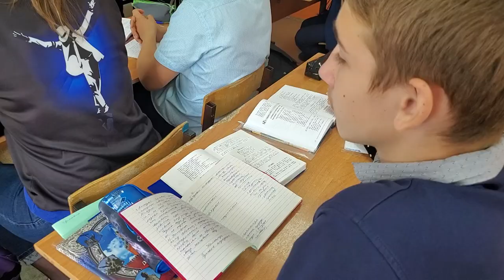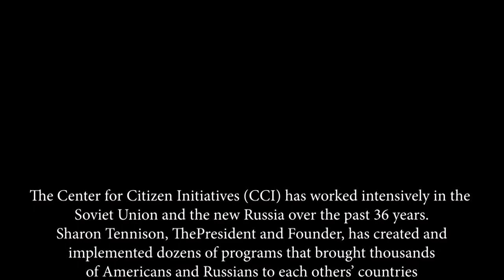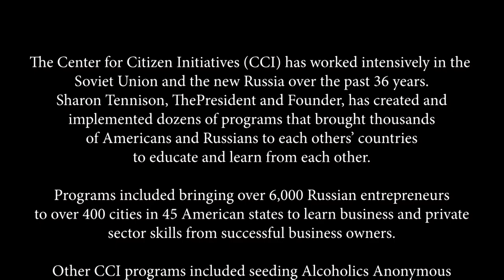Torzhok - 1000 year old Russian city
City is being revitalized through a Putin grant and by an entrepreneurial woman.